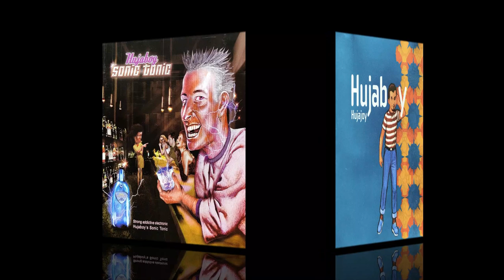Hujaboy Weirdies (Psytrance Mix 2001-2012)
How weird can it get?
This is a mix of all the weird tracks by Hujaboy 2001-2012.

Tracklist:
01-Hujaboy-The Seed
02-Hujaboy-Flying Sorcerer
03-Hujaboy-Digger
04-Hujaboy-The Fact
05-Hujaboy Holes In The Sky
06-Hujaboy And E-jekt-Nukra
07-Hujaboy-Supreme Beings
08-Hujaboy-Love In Limbo
09-Hujaboy And E-jekt-Tales From the Bush
10-Hujaboy-Eat The Future

Hujaboy is Nir Shoshani, an Israeli PsyTrance Producer & DJ since 1996.
After many years of studio projects, collaborations and some major gigs around the world, he really started to hone the "Hujaboy sound" with the release of "Party Animals" (2006) on Tip World Records, followed by "Black Belt" (2007) and "Cut The Power" (2009). Other tracks have been released in BMSS Records and Zero 1 Music. with hits like "Unreal", "In The Village", "The Aid Revival" and the remix to Orbital - Remind, his cutting edge Psy Tech Trance gained him many fans in the Psychedelic Trance scene. He has been playing in major Trance festivals around the world like Vuuv, Universo Paralello, Freedom, Tribal Tech and more, while collaborating with leading artists such as Eat Static, Sub6, Lucas, Raja Ram and more. His contemporary Psy Trance has a unique sound, Full On with a strong sense of groove and super tight production.